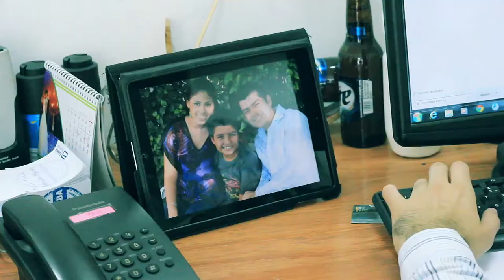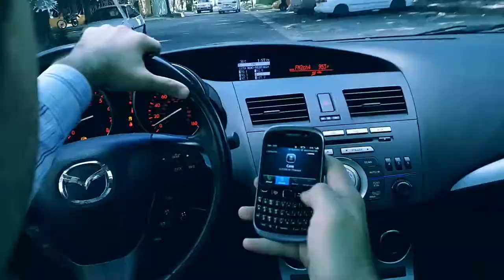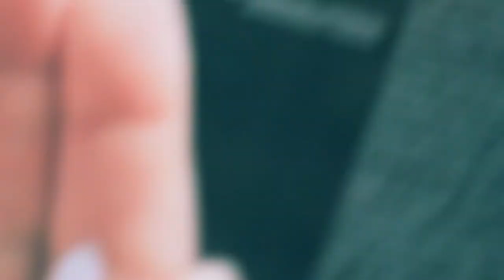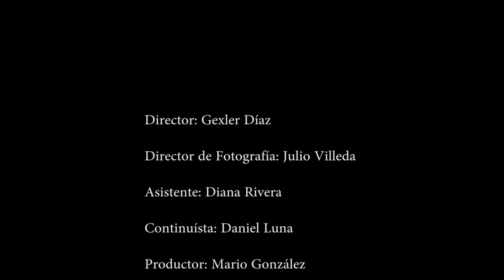Cortometraje - Need - HD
Corto realizado para la materia de Diseño y Producción Audiovisual en la Universidad Dr. José Matías Delgado por:

Gexler Díaz, Julio Villeda, Mario González, Diana Rivera y Daniel Luna.

Agradecimientos especiales a: Allan Lara, Raquel Cortéz, "Dianito Rivera", Rubbert Ponce y Gabriel Monge.